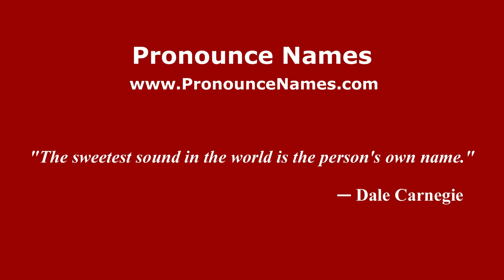How to pronounce Asier Illarramendi (Spain/Spanish) - PronounceNames.com